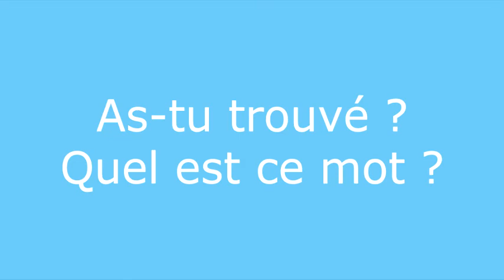Énigme 12 - question